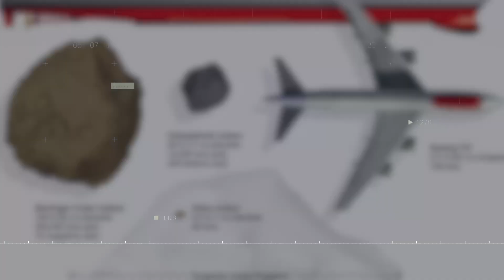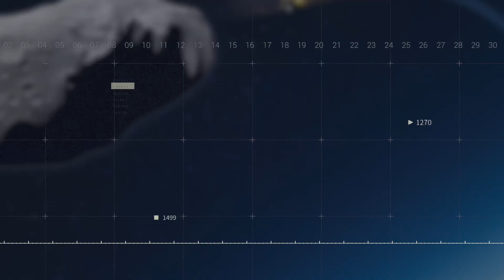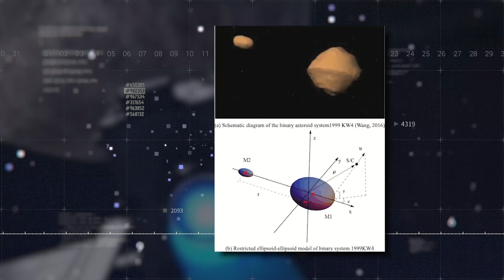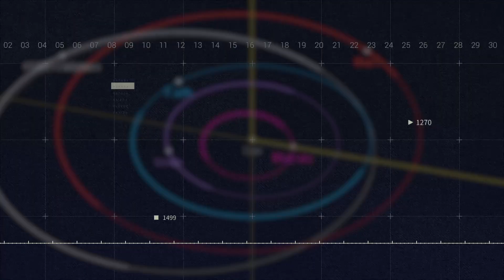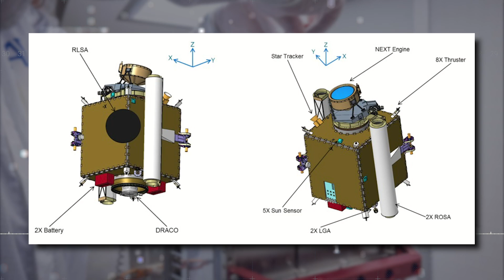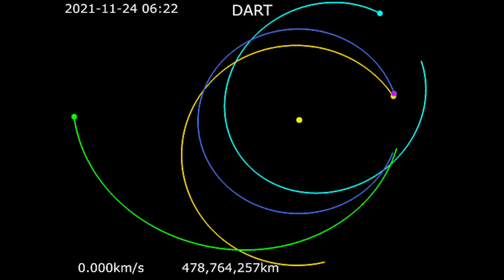NASA CHIEF GIVES SERIOUS WARNING ABOUT AN ASTEROID HITTING EARTH | DART MISSION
NASA has recently detected a few possibly hazardous asteroids coming near Earth.
While they had no effect on us, a tiny variation in these asteroids' estimates may cause calamity for Earth.
If an asteroid collides with Earth, it might represent a severe danger to humanity's essential existence. Let's run a quick check.
Did you know that a giant asteroid struck the Earth 65 million years ago?
Sadly, such heinous occurrences are not limited to the past; they may also occur in the future, causing wreaking devastation on mankind.
Several years ago, a group of scientists predicted that an asteroid the size of a cruise ship might impact the Earth within the next decade.

Scientists and officials from NASA and other space organizations assembled in Tokyo for an annual planetary defense conference. During the meeting, they formulated a strategy to divert the asteroid's route away from Earth. NASA has started working on a massive asteroid to test its equipment on.
The Double Asteroid Redirection Test, also known as the DART mission, started about a month after an enormous asteroid designated 2021 sm-3, with a diameter of around 525 feet, sped past Earth on October 22, 2021.

The most horrifying element was that scientists could detect it just one month before it passed by Earth.

About Journey to Space
🎥 Videos about Space, Space Exploration, SpaceX and more.
📝 Written, voiced and produced by Journey to Space